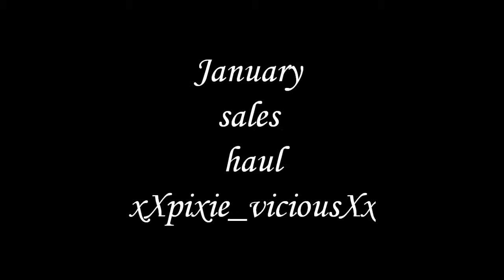January sales haul, H&M, River island etc.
Just few bits and bobs I bought when shopping on 2nd of January.